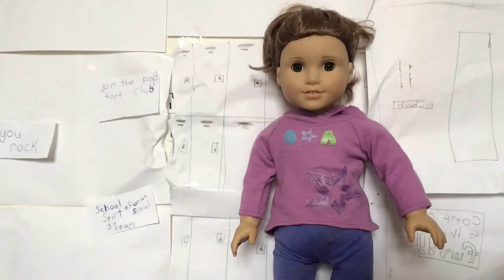Sports my unpopular opinions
Hey guys I know my videos keep coming out like this like I promise they’re going to get better I have to upload the rest of my videos that I pre-filmed before I can upload my new ones so these are just old videos that I found the button month ago I’m about to work on a new Stop Motion so soon my Stop Motion is really getting better so don’t forget to keep watching and I love you guys